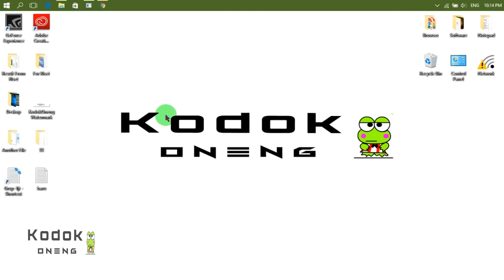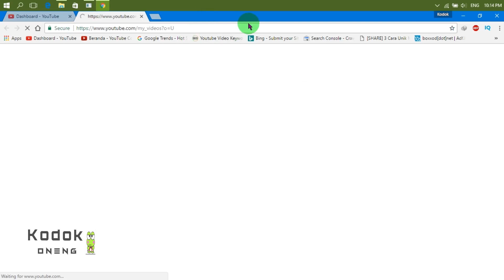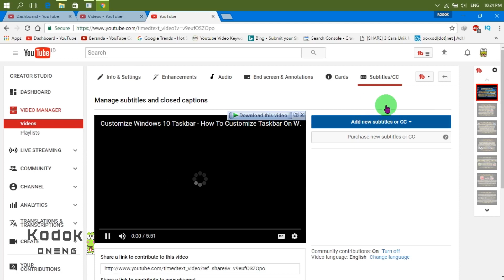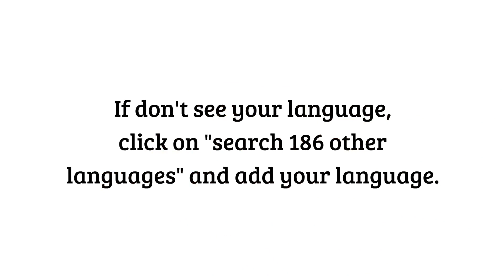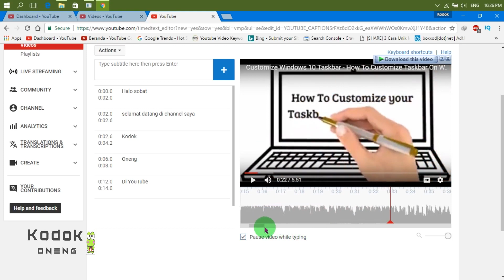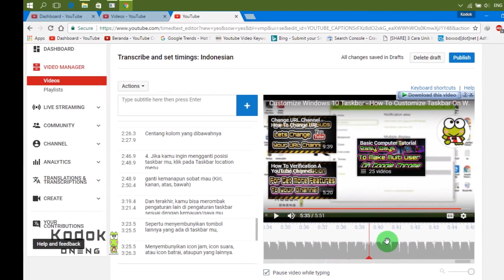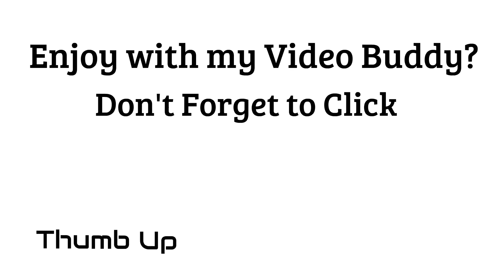Youtube Subtitles Tutorial - How To Make Subtitles For Videos 2017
Add your own subtitles & closed captions

Subtitles and closed captions open up your content to a larger audience, including deaf or hard of hearing viewers or those who speak languages besides the one spoken in your video. If you already have captions or subtitles, get help editing or removing existing captions.

How To Add Subtitles to your YouTube Video Tutorials :

1. Go to your Video Manager by clicking your account in the top right - Creator Studio - Video Manager - Videos.
2. Next to the video you want to add captions or subtitles to, click the drop-down menu next to the Edit button.
3. Select Subtitles/CC.
4. Click the Add new subtitles or CC button.
5. Choose how you want to add or edit subtitles or closed captions to your video:

Upload A File To Be subtitles :

If you have a subtitle and closed caption file, you can upload it to your video. These types of files contain both the text and time codes for when each line of text should be displayed. Some files also include position and style information, which is especially useful for deaf or hard of hearing viewers.

Before you start, make sure that your file type is supported on YouTube.

1. Select Add new subtitles or CC. Choose the language for the subtitles or closed captions you want to create. You can use the search bar to find languages that don't automatically show in the list.
2. Select Upload a file and choose the type of file you have to upload.
3. Select Choose file - Upload.
4. Use the editor to make any needed adjustments to the text and timing of your new subtitle or closed caption.
5. Select Publish.

Transcribe and auto-sync (original video language only).

You can transcribe your video and automatically line up your text with the speech in the video. A transcript contains the text of what is said in a video, but no time code information, so you need to set the timing to sync with your video.

Note: Since the transcript text is automatically synchronized to your video, the transcript must be in a language supported by our speech recognition technology and in the same language that's spoken in the video. Transcripts are not recommended for videos that are over an hour long or have poor audio quality.

1. Select Add new subtitles or CC. Choose the language for the subtitles or closed captions you want to create. You can use the search bar to find languages that don't automatically show in the list.
2. Select Add new subtitles or CC.
3. Underneath the video, click Transcribe and auto-sync.
4. Type all of the spoken audio in the text field. If you're creating closed captions, make sure to incorporate sound cues like [music] or [applause] to identify background sounds.
5. Click Set timings to sync your transcript with the video.
Setting the timings can take a few minutes. While you wait, you'll be brought back to the video tracklist. Once it's ready, your transcription will automatically be published on your video.

If Buddy any question, ask to me in commend box.